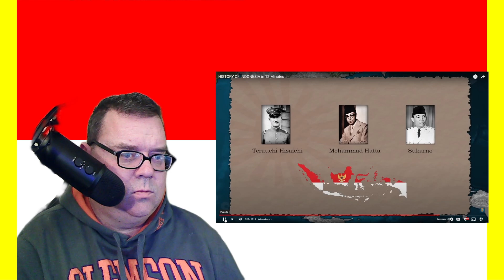"History of Indonesia in 12 Minutes" | Victor's Education Continues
"History of Indonesia in 12 Minutes" | Victor's Education Continues ... thank you for the suggestion of this video in the comments. I really enjoyed it, and it was a great summation for the political history of the great country of Indonesia.